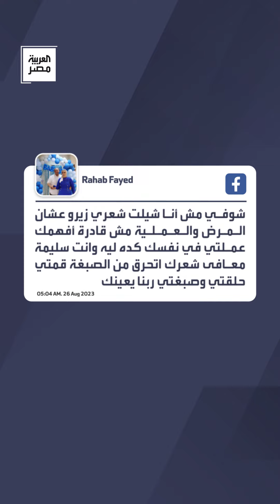جدل حول إطلالة أسما شريف منير في مهرجان الدراما.. رواد السوشيال يتفاعلون ووالدها يدعمها